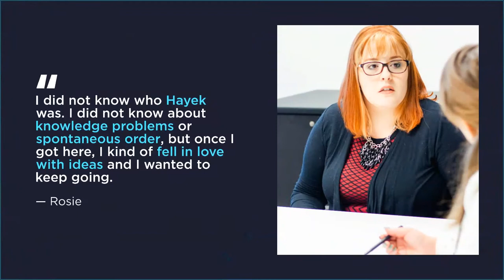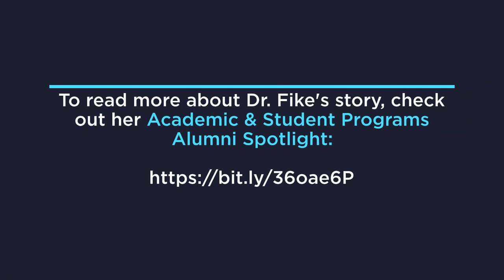Alumni Spotlight: Rosemarie Fike (MA and Adam Smith Alum)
As an undergraduate, Rosemarie Fike planned to be an asset manager, but she changed course when a professor recommended the Mercatus MA Fellowship to her.  Her MA experience led her to pursue PhD in economics, during which she participated in the Mercatus Adam Smith Fellowship.  Watch as Dr. Fike relates her experience in the fellowships and tells why the Adam Smith Fellowship in particular served as a "life raft" for her during her PhD work.  Applications for the Adam Smith Fellowship are due March 15, 2021, and applications for the MA Fellowship are due Feb. 15, 2021.